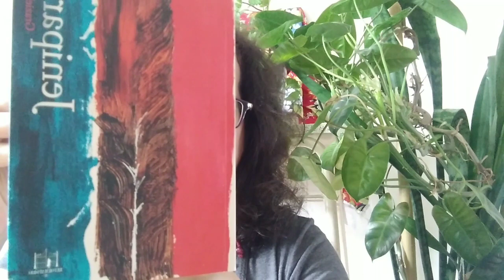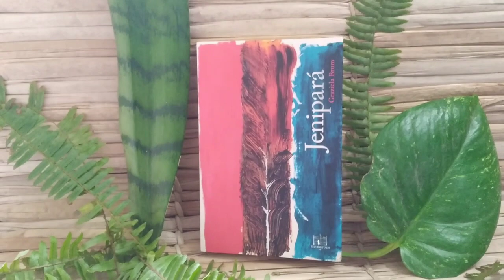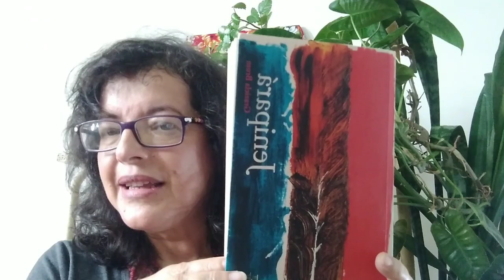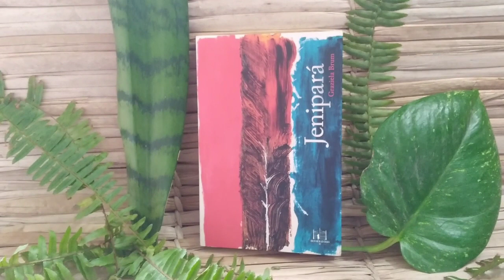JENIPARÁ, ROMANCE DE GRAZIELA BRUM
GRAZIELA BRUM  é escritora, ativista cultural e radialista. Entre outros projetos voltados às artes, idealizou e mantém a Residência Literária Campo de Heliantos, em Alter do Chão, no Pará, onde vive:

No romance, Jenipará é uma cidade fictícia na floresta amazônica em que os muitos conflitos, sonhos, desafios e desejos das personagens levam o leitor a conhecer a construção daquela localidade -- matéria que mesmo sendo ficcionalizada traz à cena a estrondosa realidade da expulsão dos habitantes de suas terras de origem, do desmatamento, dos impactos na biodiversidade e a instalação da pecuária, tudo isso que vai destruindo o tecido social e as economias locais.
Em 2014, Graziela venceu o concurso ProAc da Secretaria Estadual de São Paulo e assim tornou possível a publicação de seu romance, “Fumaça”. Em 2019, conforme comentamos no vídeo, novamente pelo ProAc foi premiada e trouxe a lume o romance “Jenipará”, publicado pela Editora Reformatório. Esta é apenas uma breve descrição de algumas obras dessa escritora.

Para adquirir o romance Jenipará: